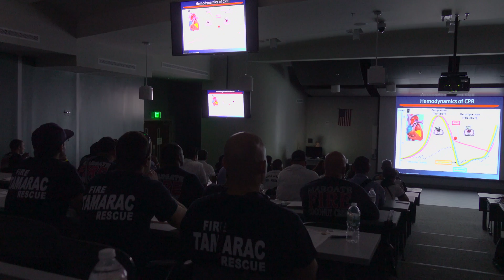Florida Resuscitation Academy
A fast-paced look at the inaugural event of the Florida Resuscitation Academy.  The goal of this exciting program is to improve survival rates of patients suffering from cardiac arrest with a focus on training high performance CPR.  Thanks to all who attended!